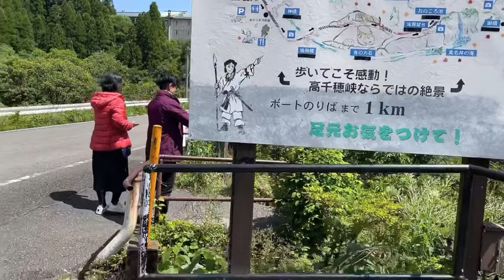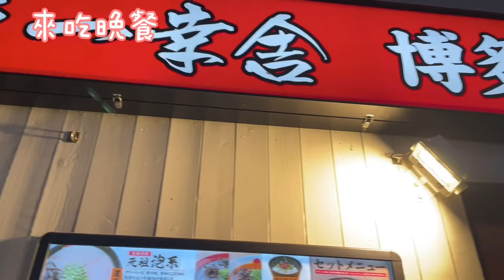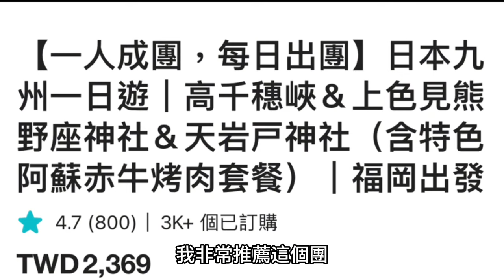第二集 日本九洲高千穗, 我們參加了KKday的ㄧ日遊, 玩的如何呢？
今天參加KKday 九州高千穗一日遊~ 除了高千穗, 還去了上色見熊野座神社跟天岩戶神社 & 天安河原, 午餐還吃了烤牛肉, 影片裡面會帶大家看我們參加團的經過, 並觀看美麗峽谷, ㄧ整天玩的很盡興, 真棒～